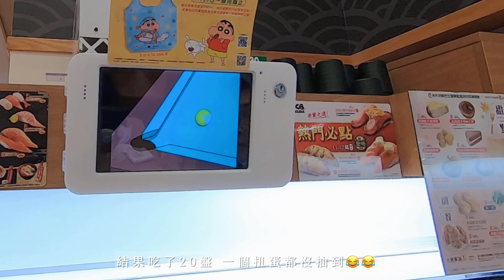［Vlog］好吃的福源雙喜湯圓 新手機iPhone 12 pro📦 staub鑄鐵鍋煮麻油雞飯 鮭魚起司堡🍔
鑄鐵鍋煮麻油雞飯👩🏻‍🍳

準備材料：
麻油/米酒/薑片/去骨雞腿肉/香菇（泡水備用）/白米1.5杯（洗淨備用）水300cc

一鍋到底作法：
⚪️麻油煸香薑片至呈現捲曲狀
⚪️加入香菇爆香
⚪️雞腿肉雙面煎香取出
⚪️加入白米稍微拌炒
⚪️少許米酒 醬油調味
⚪️鋪上雞腿肉
⚪️蓋上鍋蓋中火燉煮8分鐘
⚪️關火燜12分鐘即完成✅